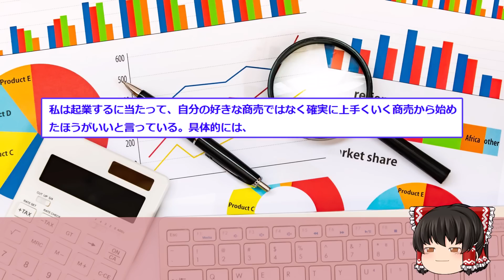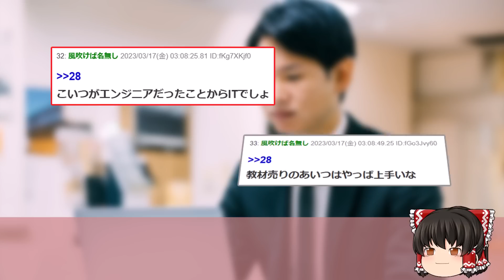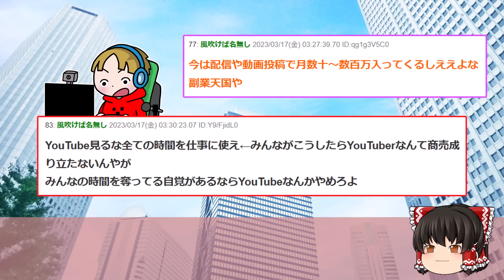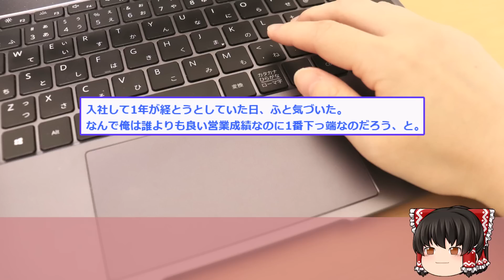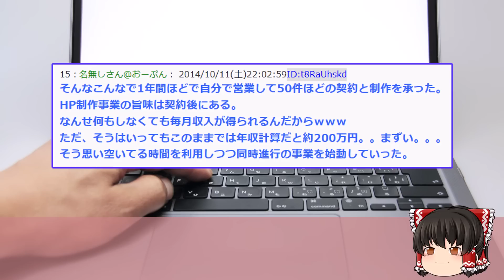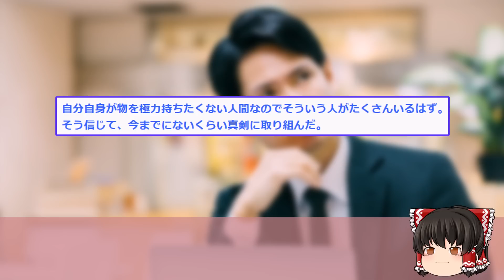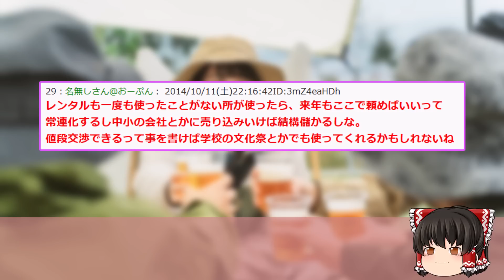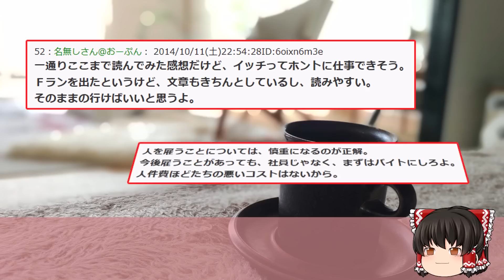【2ch面白いスレ】独立して月収70万になれる簡単な方法を教えたる【ゆっくり解説】